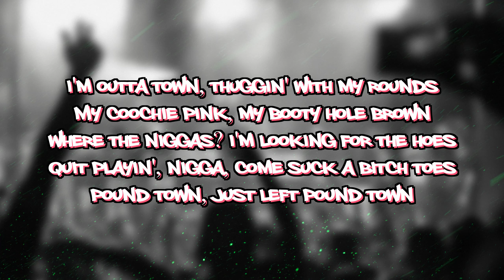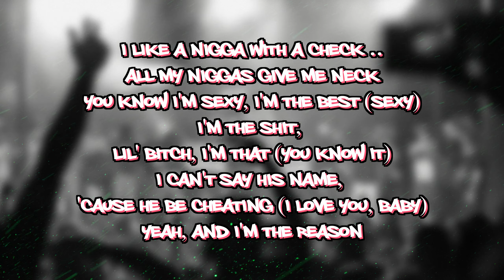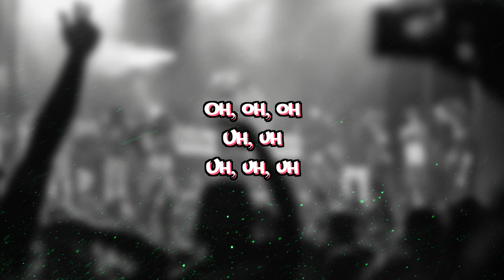Sexyy Red - Pound Town (Lyric Video)